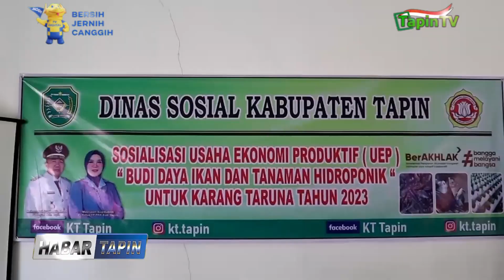SOSIALISASI UEP DAN PENYERAHAN BANTUAN DI DESA GUN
GUNA MEMBERIKAN KEMANDIRIAN UNTUK MENYOSONG KELUARGA YANG SEJAHTERA / DINAS SOSIAL KABUPATEN TAPIN GELAR SOSIALISASI USAHA EKONOMI PRODUKTIF UNTUK KARANG TARUNA / DI DESA GUNUNG BATU KECAMATAN B INUANG // KEGIATAN KALI INI JUGA DIRANGKAI DENGAN PEMBERIAN BANTUAN / OLEH TP PKK KABUPATEN TAPIN //